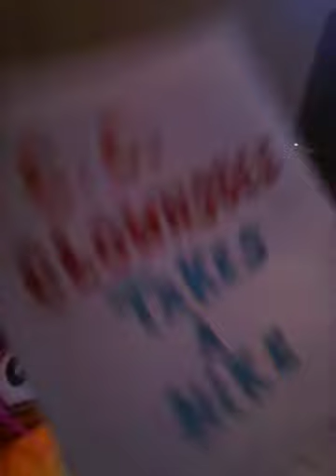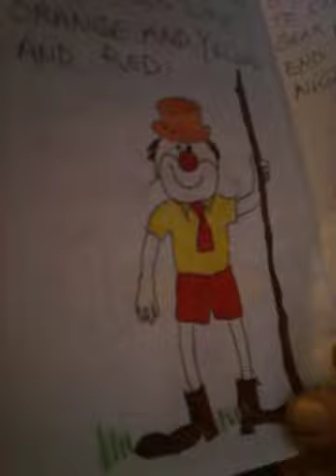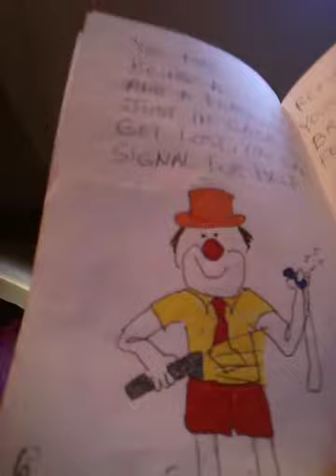C.C. Clownsbee & Company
Takes A Hike